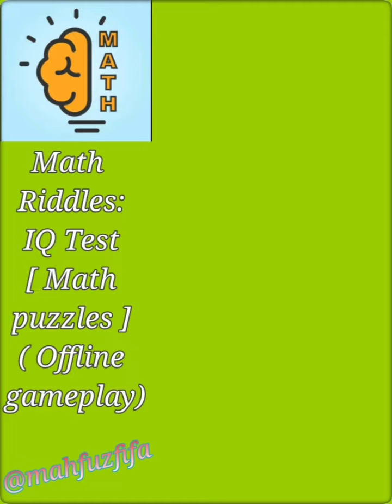Math Riddles Level 118 📐📊📚 Math IQ Test puzzle | walkthrough, Android, offline gameplay